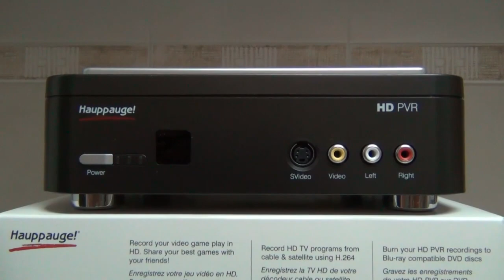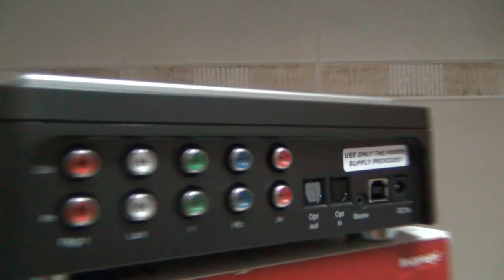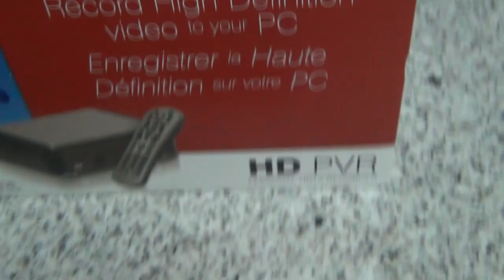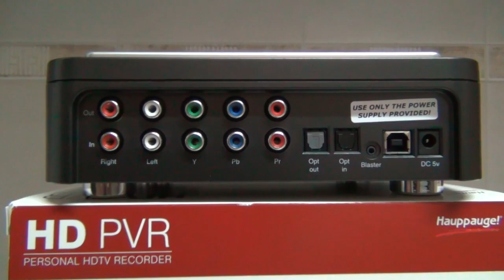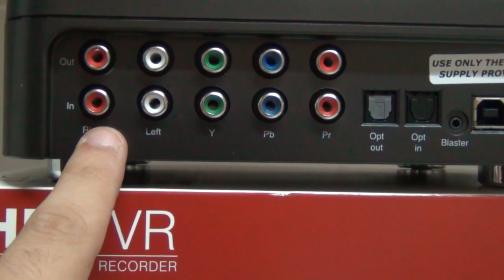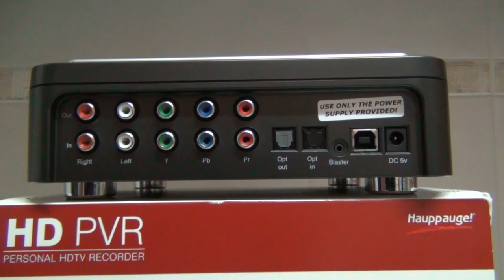HD-PVR HAUPPAUGE | SETUP, INSTALACIÓN Y CABLEADO | PARTE 1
Este video es un setup de la instalación y cableado de mi hdpvr, para todos aquellos que tengan dudas o necesiten saber como es y como se instala y conecta la pvr de Hauppauge.